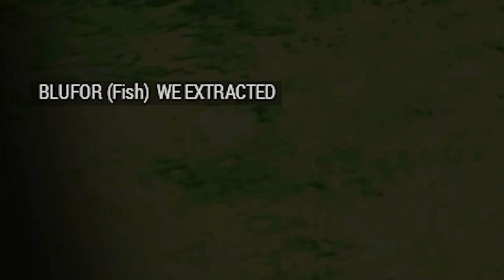Flying Fish - Arma 3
End of a 11th Infantry Side-Operation that resulted in immediate extraction necessary.